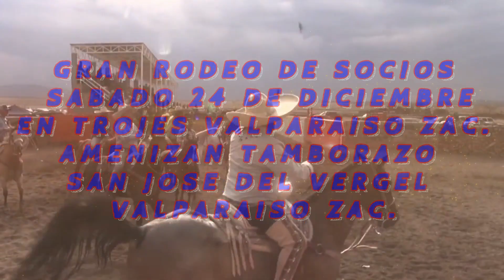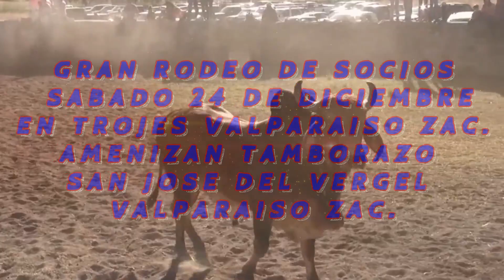TAMBORAZO SAN JOSE DEL VERGEL RODEO EN TROJES VALPARAISO 24 DE DICIEMBRE 2022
GRAN RODEO DE SOCIOS SABADO 24 DE DICIEMBRE EN TROJES VALPARAISO ZACATECAS
EN LIENZO CHARRO ELEUTERIO RAMOS LEAL
AMENIZAN
TAMBORAZO DEL VERGEL VALPARAISO ZAC,